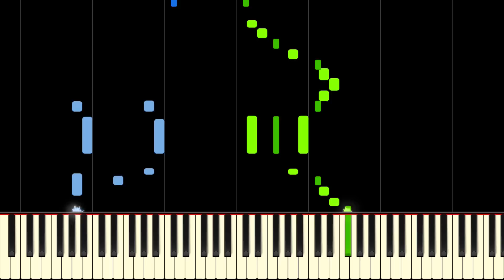The perfect music for a CRUSADE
Have you ever had the urge to go on an enlightened mission? This is the tutorial for you! Medieval Melody is a piano piece by Andrew Wrangell, inspired by church modes and ancient rhythms that will get you pumped up for your next crusade! Although it is a little tricky to pull off, you will be the knight of the night if you learn this great piano piece: have fun!

Learn Medieval Melody by Andrew Wrangell on piano with this tutorial! Please enjoy!